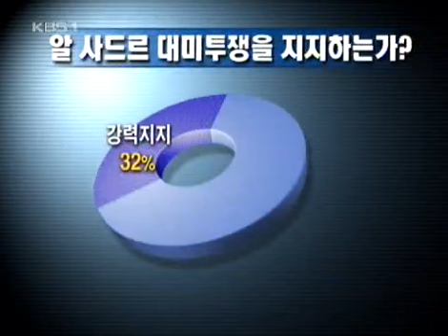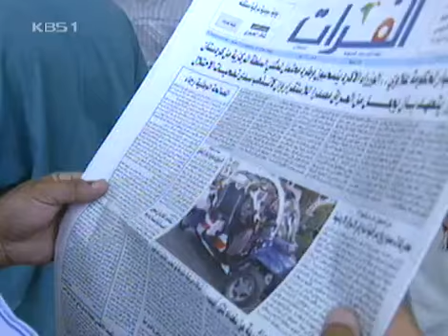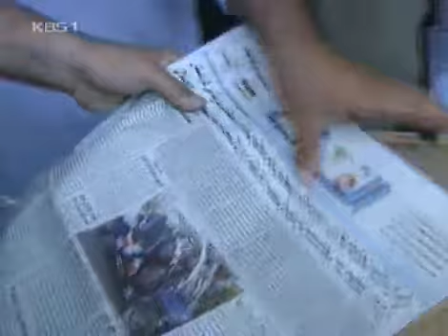일요스페셜 - Sunday Special 20040627 #006